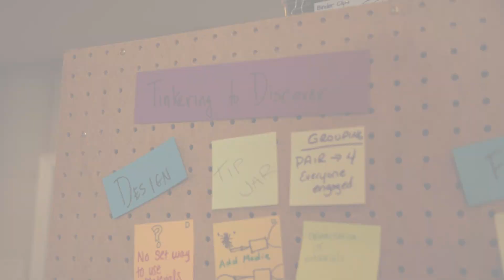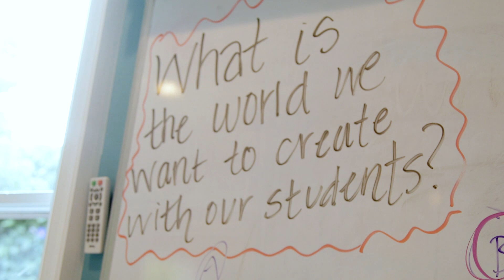About the Making Spaces Program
We are currently accepting applications to join Cohort 4 of Making Spaces Hubs!

Making Spaces is a 30-month professional learning and capacity building program, designed to develop local leadership around maker education and build the foundation for lasting, embedded change in these core areas: pedagogy, community, and culture, with an emphasis on sustainability + growth. The Making Spaces Program is a Research Practice Partnership led by Maker Ed and the Children’s Museum of Pittsburgh (CMP).

Video produced by Sub64 Films, 2019